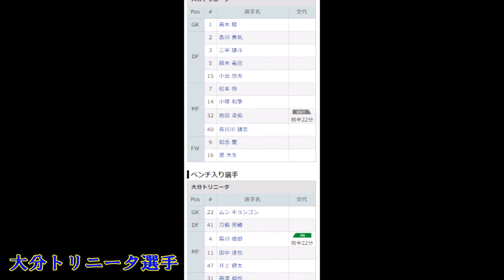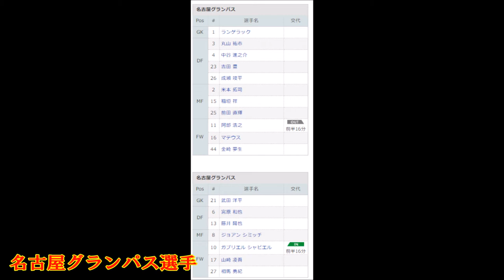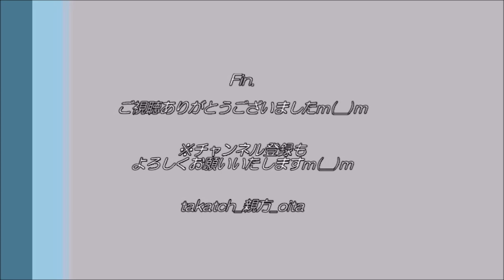【DAZN観戦記】大分トリニータvs名古屋グランパス～2020J1～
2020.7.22(Wed)、＠昭和電工ドーム大分
大分トリニータvs名古屋グランパス

残念ながらドームで観戦できず…。
DAZN観戦の簡単な感想や結果報告ですm(__)m
※お見苦しい点が多々あり、大変申し訳ございませんm(__)m
※夏場所ではなく、七月場所が正です(笑)